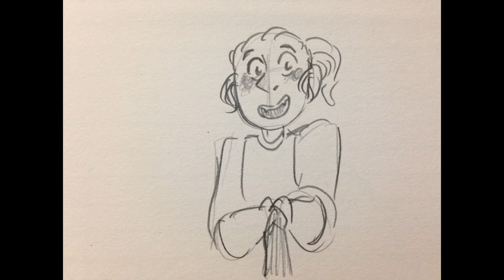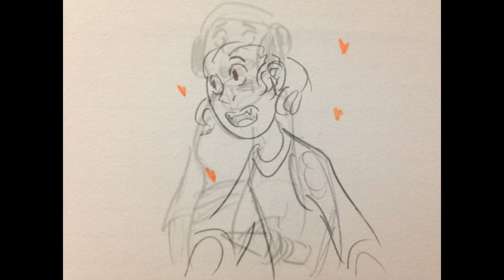Take The Money - 21 Chump Street OC animatic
Take The Money - 21 Chump Street
Characters - mine :D

sorry if the story is kind of hard to follow but here's the low down - basically 'Justin' (I'll just use the names from the musical for the characters for now) is a fairly new vampire living on a college campus. He meets a BEAUTIFUL blood mage who says she needs AB blood. At the moment Justin is on a blood diet where he only gets a pint of blood a week by willing and fully knowledgeable donors. He only gets A blood. So he sniffs out someone with AB for her - he breaks his goals and everything for her. She's actually an undercover hunter. When he gives her the blood she *knows* he's a vamp, and once he starts to talk about his love for her his eyes even change color but it's so clear he's so innocent and nice and so young for a vamp and she starts to doubt her decision to kill him or not.